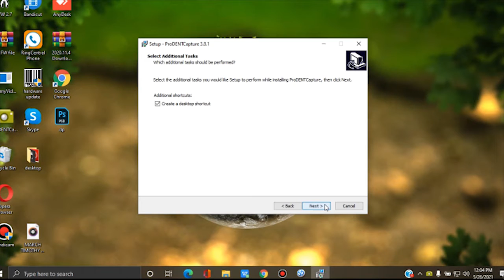How to Update the ProDENT Capture Software to the latest Version